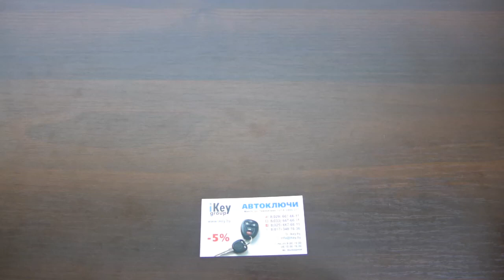РЕМОНТ ЧИП КЛЮЧЕЙ ЗАЖИГАНИЯ ФОЛЬКСВАГЕН: РАЗНОВИДНОСТИ, НЕИСПРАВНОСТИ АВТОКЛЮЧЕЙ VOLKSWAGEN VW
В данном видео расскажем про разновидности автоключей зажигания Volkswagen VW.

How To Program A New Key For A VW Volkswagen